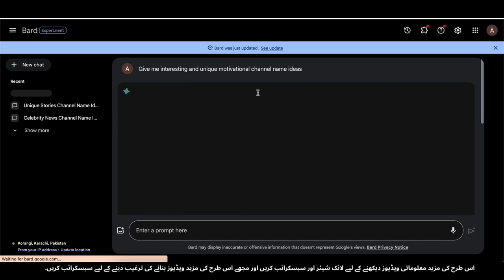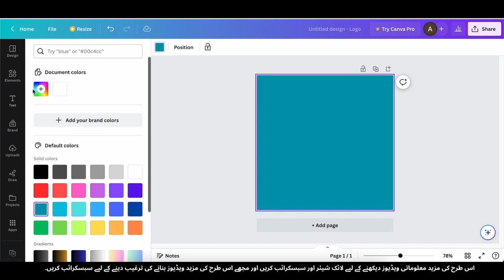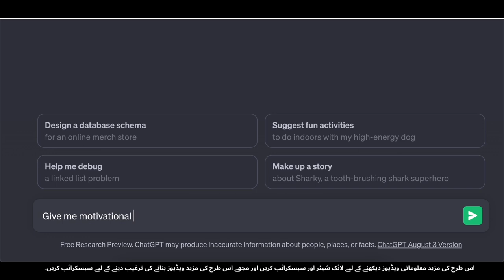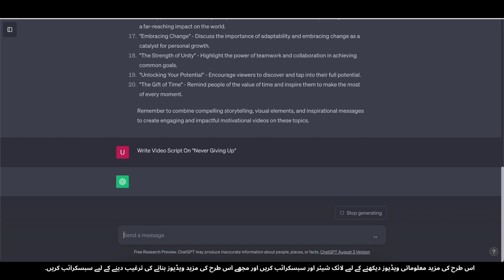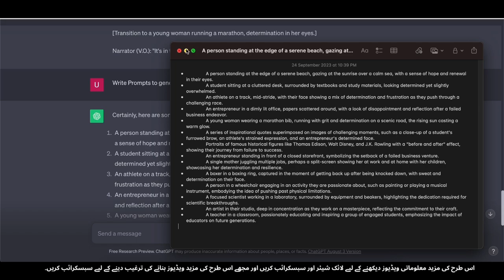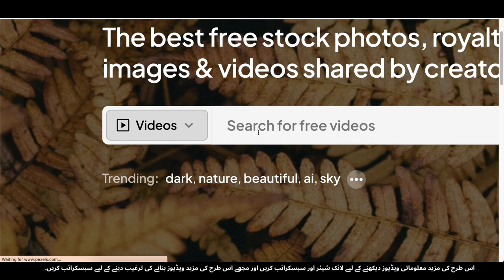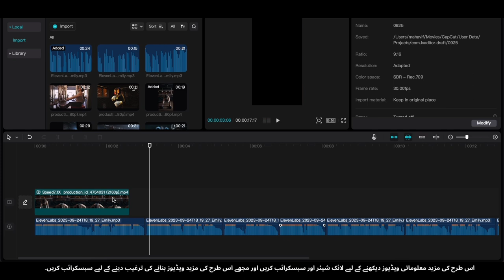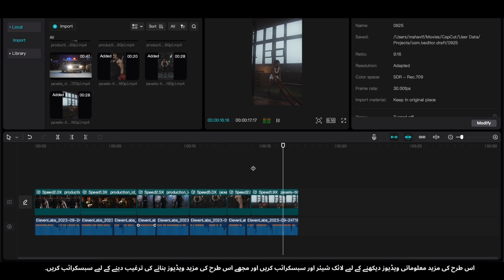Viral Dark Theme Motivational Shorts Videos - $1,537/Month Kamai! 💰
Hamare channel par khush aamdeed! Kya aap tayyar hain apni tahqiqat ko paisay mein tabdeel karne ke liye? Viral Dark Theme Motivational Shorts Videos ke duniya mein daakhil ho jayen aur seekhen kaise aap mahine mein $1,537 kamai kar sakte hain, sath hi dusron ko bhi prerna de sakte hain! 💡
Is video mein, hum aapko yeh process dikhayenge ke kis tarah se aap qabza kar sakte hain un logon ki tawajjo jo video dekh rahe hain. Chahe aap ek muntasir content creator hain ya apne mojuday channel ki kamiyabi ko barhane ki koshish kar rahe hain, hamari mahir salahiyat aur chalaki aapko har kadam par hidaayat denge.
Janiye captivating content banane ke liye raaz, aapki video ko zyada tawajjo hasil karne ke liye optimize karne ke tarike aur social media ke quwwat ko istemal karke aapki videos ko viral karne ke liye kis tarah se istemal kiya ja sakta hai! 🚀
🔥 Shamil Hone Wale Mazameen:
* Dark theme concept chunne ka sahi tareeqa
* Atraktif visuals banane ka tareeqa
* Dilchasp kahani sunane ki techniques
* Sahi musiqi aur asar awaaz istemal karne ka tareeqa
* Shorts ke liye video edit karne ke tips
* Marketing aur promoshan ki strategiyan
* $1,537 mahine ki kamai karne ke liye monetization ke tarike
Is mauqe ko hath se na jane den. Apni creativity ko azad karen, dosron ko prerna den, aur jo kuch aap pasand karte hain woh karke qayamati aamdani hasil karne ke liye mouqa hasil karen!
Viral dark theme shorts, prerna dene wale videos, online paisay kamane, YouTube ka kamyabi, content banane ke tareeqe, shorts video tutorial, monetization ki strategies, viral video marketing, creative content, YouTube shorts, passive income, online entrepreneurship, dark theme video ideas.